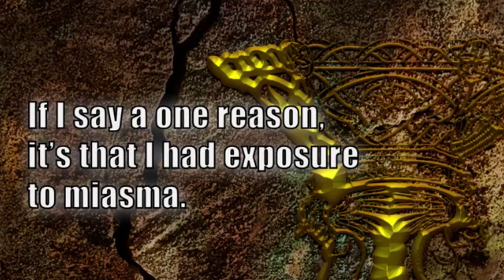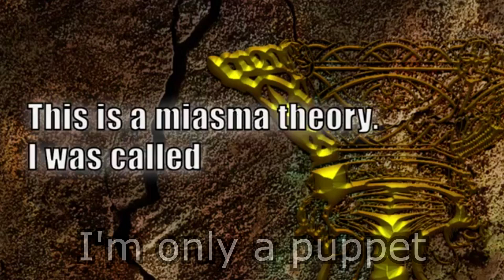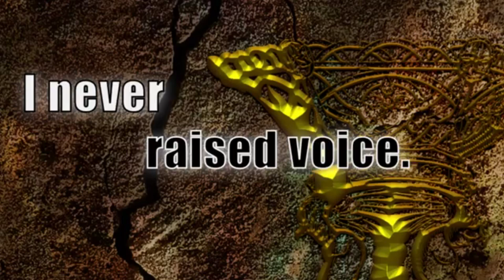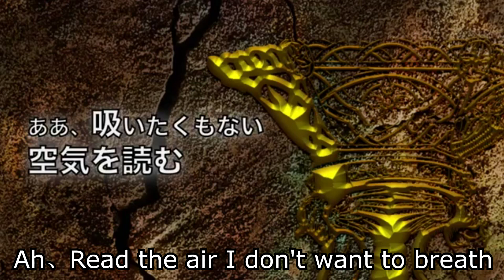【Shiromeshi】Miasma Theory【English Sub】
Translated English Lyrics:

I'm put a label as virus carrier
However, I don't know a reason
If I say a one reason
it's that I had exposure to miasma

Many people consent to a one proposal person
And the consciousness is diffused further
It's a miasma theory as well

-japanese-
Ah、Stained by stagnated atmosphere
Miasma dirtied a piece of me
Ah、Read the air I don't want to breath
I'm only a puppet
-japanese-

This is a miasma theory
I was called "Heresy"
If "able-bodied person" approaches me
a poison will be infected

-japanese-
Surrounded by black and white
Reading the air by smashing
Connect our arms together and
Burn the center of heresy
-japanese-

How has it come to this?
I've said it. "Help me"
I've said it once. "Help me"
I've said it fucking time
You refused

I never raised voice
Why do you follow the perverted world?
Why do you refuse an identity?
I never raised a shout

-japanese-
Killed by "Miasma"
-japanese-

ああ、淀んだ空気に染まる
瘴気で汚れてゆく駒
ああ、吸いたくもない空気を読む
ただの操り人形

黒が白に囲まれる
空気を読んで潰してる
手を繋いで輪になって
真ん中の異端が燃やされた

You refused

淀んだ空気に染まる
"Miasma" に殺される